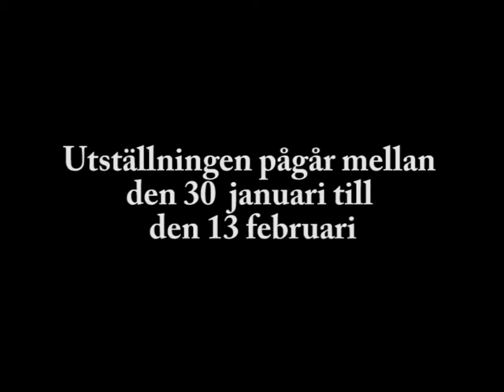Vandraren en film om Benny Stigsson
Benny Stigsson har bott större delen av sitt liv i Kolsva. Han är busschaufför och har spelat fotboll för både Kolsva och Hed. Sedan 17 år tillbaka målar han framgångsrikt akvareller. Här berättar han om hur det kom sig att han började måla akvareller och du får se magin bakom hans berömda akvareller.